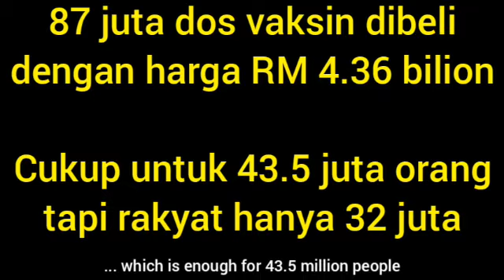Apakah criteria seorang pemimpin yang berjiwa rakyat?